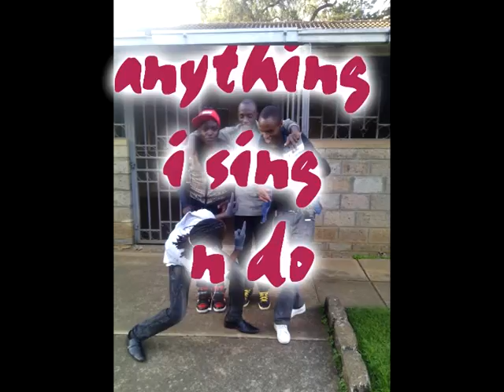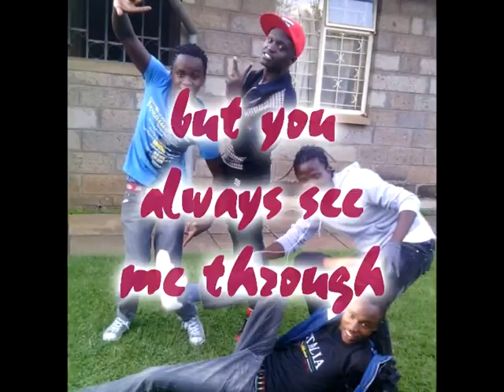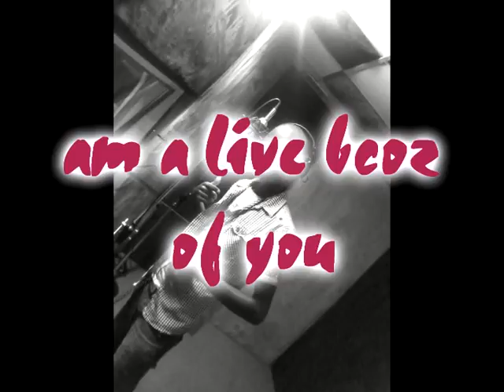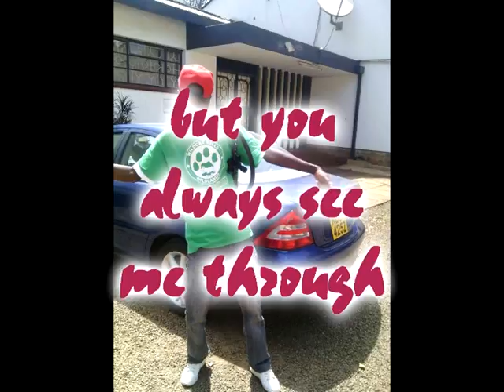mizizi kidd - am a live (lyrics)